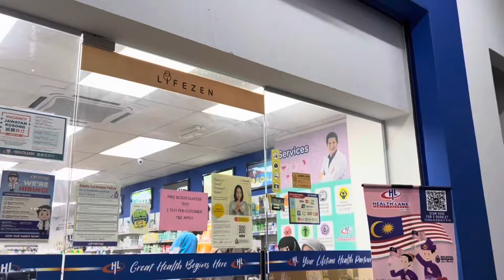২ টাকার শপিং,এত দারুণ জিনিস OMG,বাংলাদেশী ভিউয়ারস।বাংলাদেশের আমার ছেলেরা কি বললো।